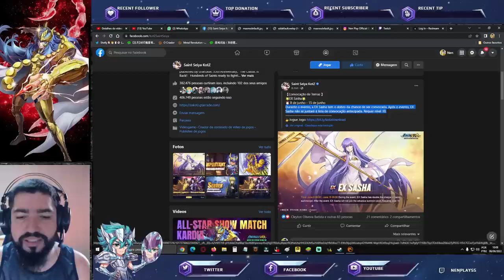Banner Sasha. Como Pretendo Deixar a Minha Up-Skill e Build's. Gato da Fortuna Saint Seiya Awakening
Confira neste vídeo comentando sobre o banner inédito da Sasha, além de compartilhar como pretendo deixar minha Sasha na conta e fazendo o evento Gato da Fortuna em Saint Seiya Awakening.